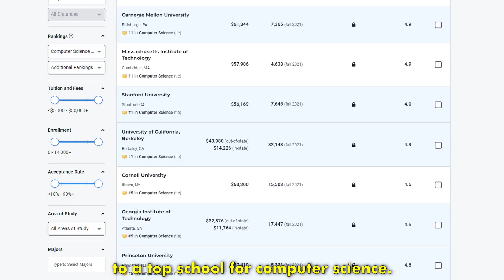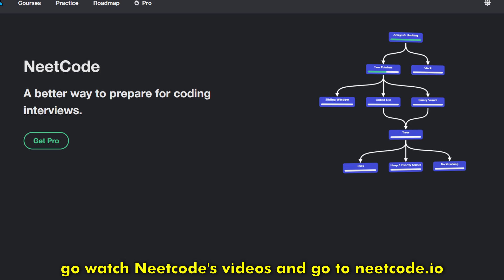The Harsh Truth About Software Engineering Recruiting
Software Engineering Recruiting is tough. Especially when you're applying as an intern or a new grad. There's a lot of competition for these roles, and the fantasy of getting a job just by being a CS Major is simply not the truth anymore; there's a lot more to it, and I hope this video helps you get an offer.

I'm a Computer Science major at Georgia Tech and spend the summer interning in San Francisco. On this channel, I make videos related to machine learning and programming, lifestyle vlogs, productivity tip videos, and more!